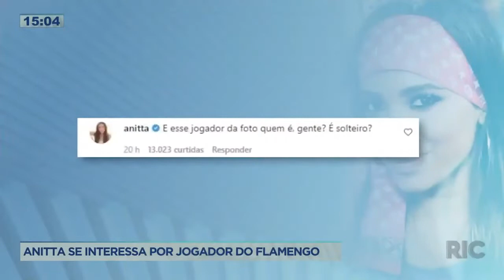Jornal argentino se refere a Anitta como "ex de Neymar" ao anunciar apresentação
A publicação tratou a Anitta como apenas “ex do Neymar" e não com os méritos da sua própria carreira. Isso aconteceu quando o portal anunciou Anitta como atração principal da final da libertadores. Confira todos os detalhes na reportagem!